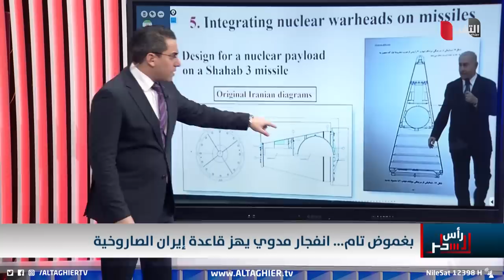بظروف مريبة .. انفجار كبير يطال غرب ايران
موقع قناة التغيير الفضائية  الالكتروني